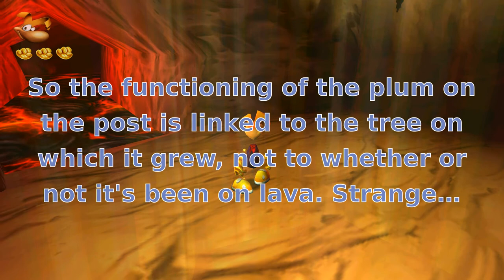Rayman 2 – Sanctuary of Stone and Fire: Plum fails to bind to Post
A little phenomenon I thought I'd make a video of. In the little hidden place at the start, only plums from a certain tree will bind to the post. I've known about this for years, so I'm not as naïve as the text popups may suggest.
Speaking of text popups, maybe I'd have been better off doing a voiceover. I'm not really in the mood for it today though, so you'll have to make do with this for now!
Actually, that thing I tried at the end was indeed something I hadn't tried before, but again, the result didn't surprise me.